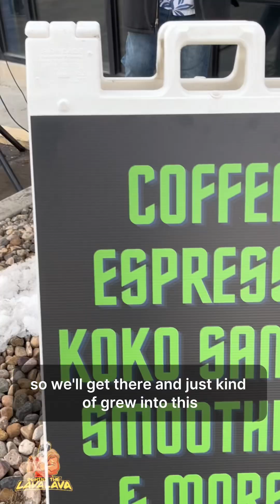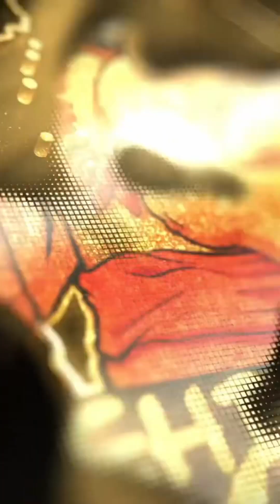Perky B Grand Opening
I feel honored to have been part of the exciting grand opening of Perky B Coffee. The highlight was the Koko Latte, crafted with the unique flavor of Koko Samoa. Utah Pacific Islander Chamber of Commerce led the ribbon-cutting ceremony, with support from Boomerang's Down Under Bar Millcreek, Savant Barbershop, Umbels, Millcreek Business Council, and an enthusiastic community turnout. Congratulations to Connie and Kurtis! Best wishes for your entrepreneurial journey ahead.